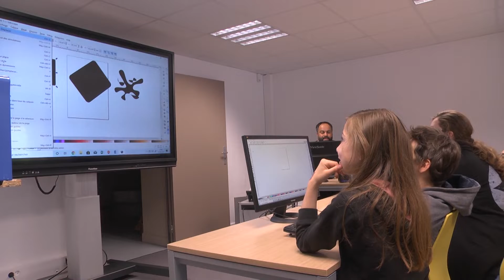Atelier crypto à la médiathèque - Juin 2019